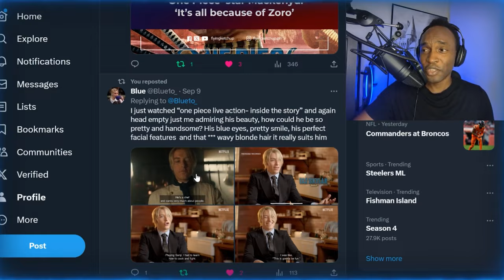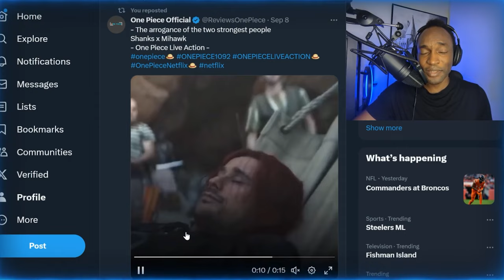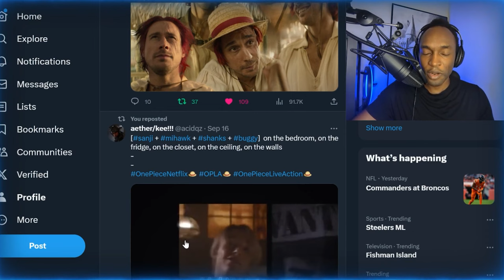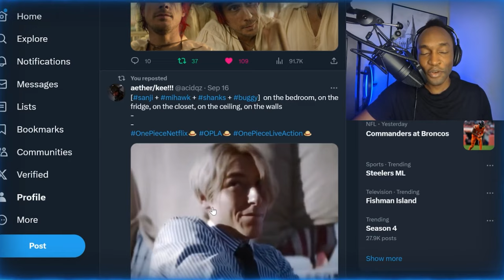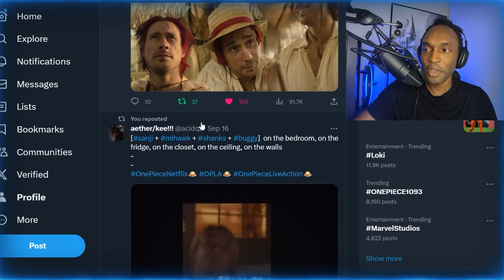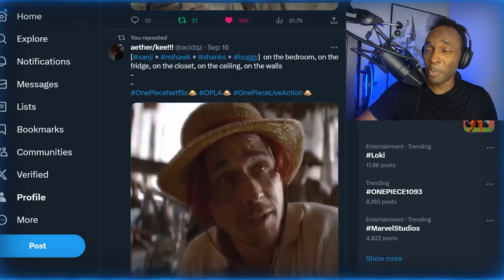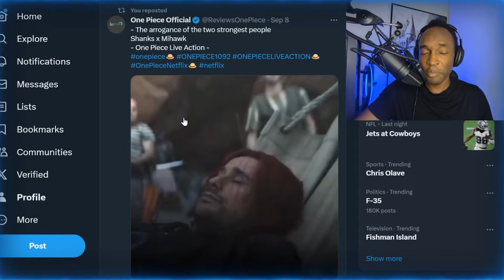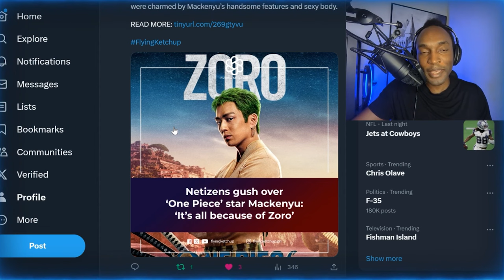Netflix One Piece Handsome Casting is Growing Fandom?!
The Classic art of choosing handsome actors for heroic roles is a lost art. Not for Netflix One Piece, which seems to have a growing female fanbased obssessed with the male casting.